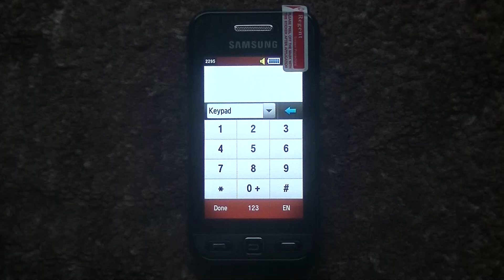Super Idol Meme (Samsung Phone Cover)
Hello, dear friends! Today I played the melody "Super Idol Meme" on my phone. What is your reaction to this track? Don't try to watch this video for 10 hours!
Всем привет, дорогие друзья! Сегодня я сыграл на телефоне мелодию "Super Idol Meme'". Какая у Вас реакция на этот трек? Не пытайтесь смотреть это видео 10 часов!